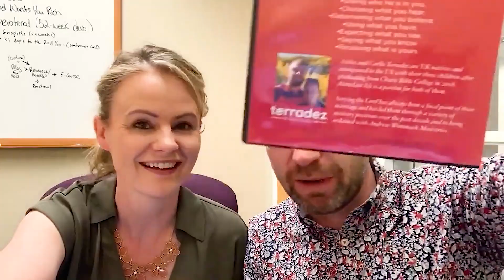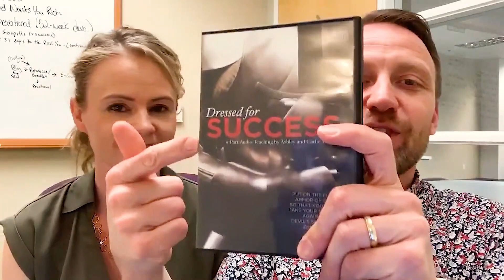Power Laugh | The Real Reason Ashley Grew a Beard | With Ashley and Carlie Terradez